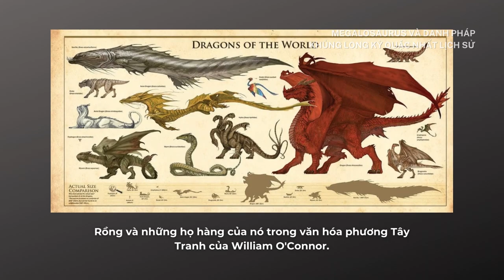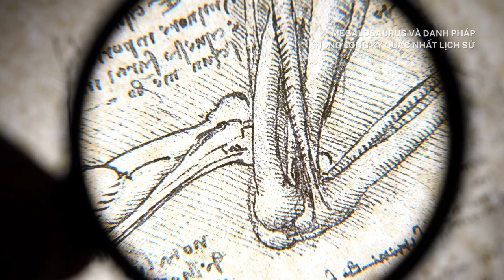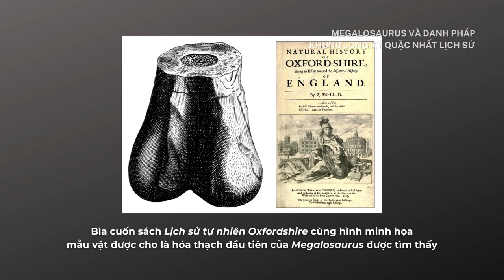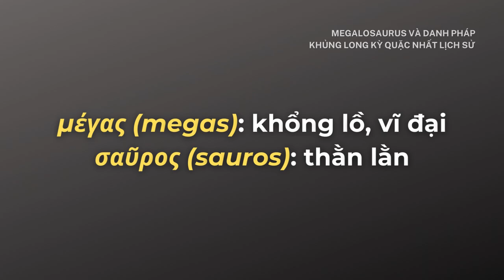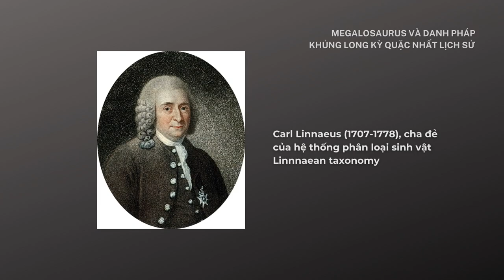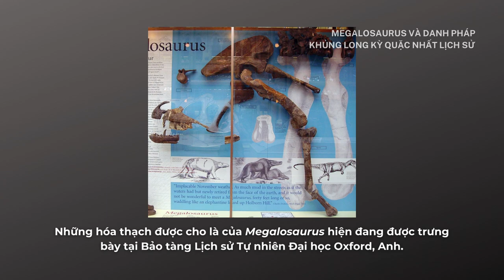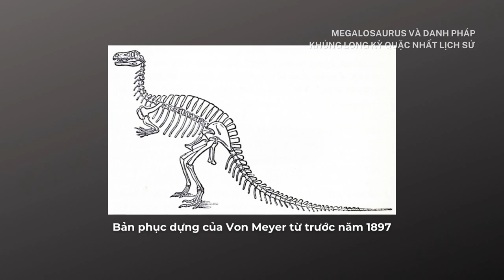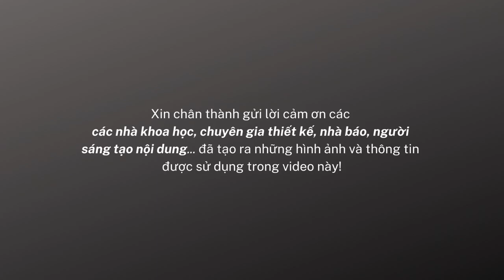Megalosaurus, khủng long đầu tiên?